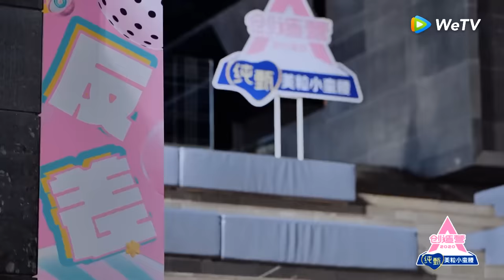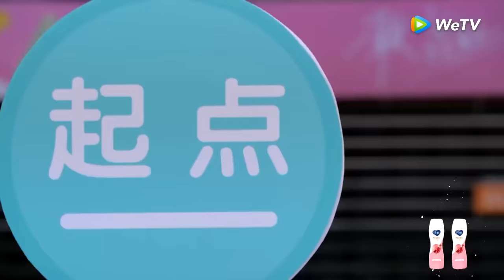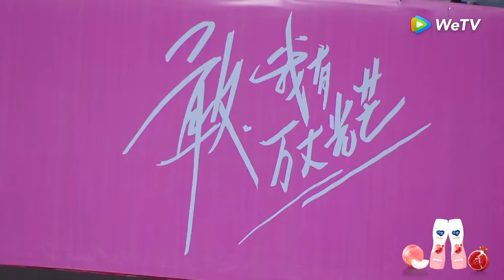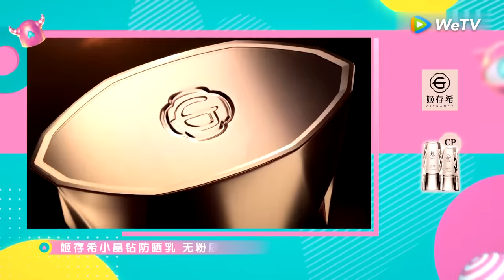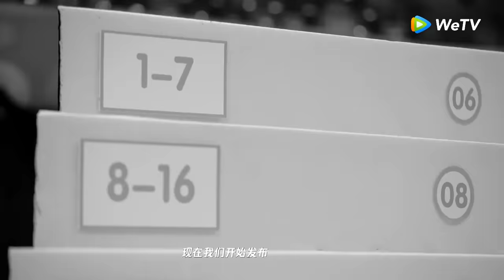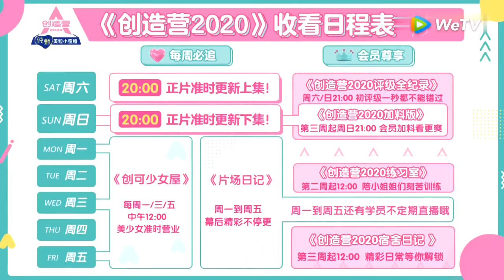[创造营2020 CHUANG 2020] EP04 Part I | Girls had fun acting in little dramas! 反差萌小剧场女孩们玩嗨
《创造营2020 CHUANG2020》是由腾讯视频出品的能量女团成长综艺，致力于充分展现女孩们自信勇敢、拼搏向上的元气能量和青春态度。节目将召集百余位学员，通过任务、训练、考核，让她们在五位明星教练的带领和引导下成长进步，最终成团。

✌🏼Update Every Sun-Mon at 8AM(GMT+8) 每周日/一早上8点更新